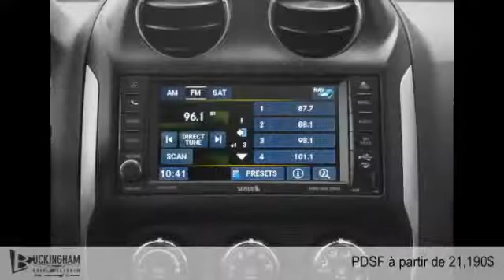Jeep Compass 2015 à Gatineau - Ottawa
Jeep Compass 2015  à Gatineau - Ottawa chez Buckingham Chrysler Gatineau [D2C-1574]